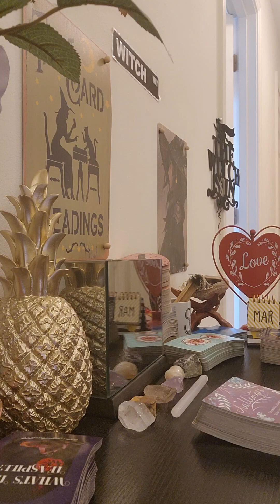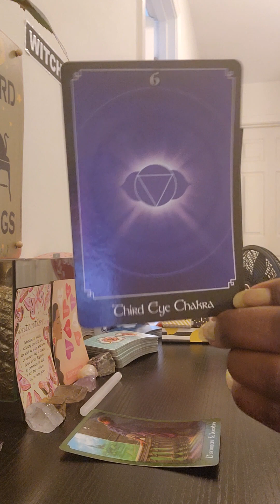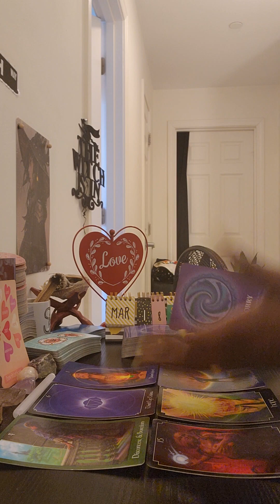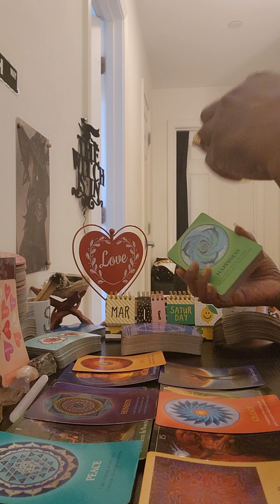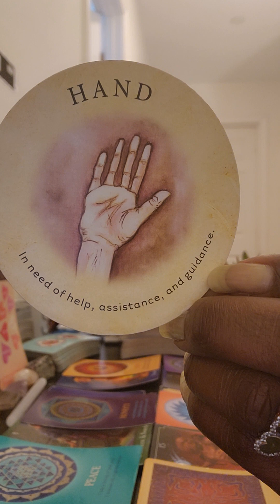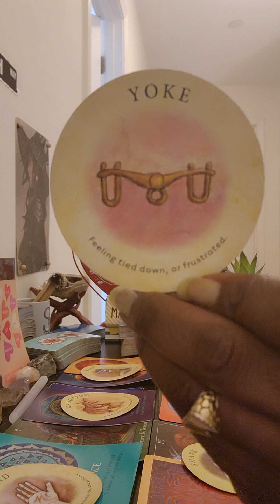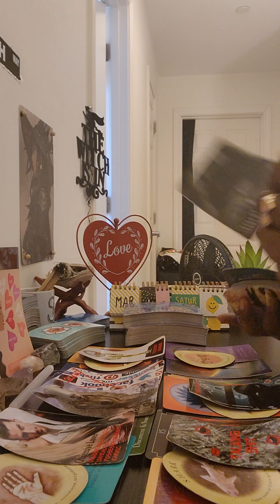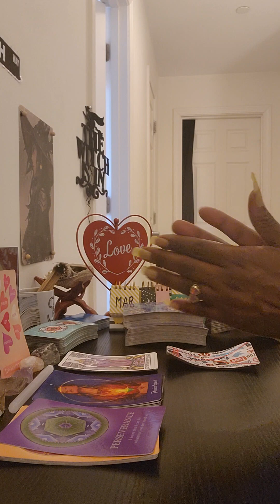😇Earth Angels Reading😇: 😊All is well🤌🏾...Trust ur own intuition!!!! ✨️YOU R SMARTS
🎵🎧🎵CHANNELED SONG🎵🎧🎵

FUTURE FT. DRAKE (LIFE IS GOOD)

   FREE👇👇👇👇👇👇👇👇👇👇👇👇👇👇👇👇FREE